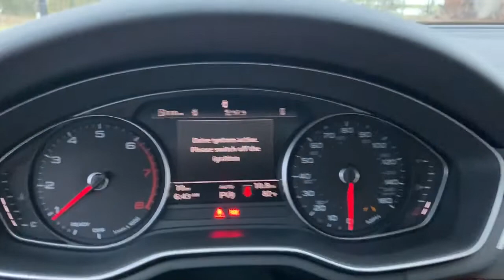2022 Audi A5 West Palm Beach, Jupiter, Palm Beach Gardens, Wellington, Boyton Beach NA027128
Navarra Blue Metallic New 2022 Audi A5 available in West Palm Beach, California at Audi of West Palm Beach. Servicing the West Palm Beach, Jupiter, Palm Beach, Gardens, Wellington & Boyton Beach, FL area.
2022 Audi A5 40 Premium - Stock#: NA027128 - VIN#: WAUABCF53NA027128

Wheels: 18 5-V-Spoke-Y Design,Heated Front Seats,Leather Seating Surfaces,Radio: Audi Sound System,Convenience Package,Audi Side Assist Delete,Integrated Toll Module Delete,Audi Guard Protection Kit,Rings Audi Beam,Audi Side Assist w/Pre Sense Rear,Alarm System w/Motion Sensors,Driver Seat Memory,Auto-Dimming Power Folding Exterior Mirrors,Cargo Mat,All-Weather Floor Mats,Heated Steering Wheel,Audi Advanced Key,Parking System Plus (Front/Rear Acoustic Sensors),SiriusXM All Access Service,4-Wheel Disc Brakes,Air Conditioning,Electronic Stability Control,Front Bucket Seats,Front Center Armrest,Leather Shift Knob,Power Liftgate,Tachometer,ABS brakes,AM/FM radio,Alloy wheels,Anti-whiplash front head restraints,Automatic temperature control,Brake assist,Bumpers: body-color,Delay-off headlights,Driver door bin,Driver vanity mirror,Dual front impact airbags,Dual front side impact airbags,Four wheel independent suspension,Front anti-roll bar,Front dual zone A/C,Front fog lights,Front reading lights,Garage door transmitter: HomeLink,Genuine wood console insert,Genuine wood dashboard insert,Genuine wood door panel insert,Heated door mirrors,Heated front seats,Illuminated entry,Knee airbag,Leather steering wheel,Occupant sensing airbag,Outside temperature display,Overhead airbag,Overhead console,Panic alarm,Passenger door bin,Passenger vanity mirror,Power adjustable front head restraints,Power door mirrors,Power driver seat,Power moonroof,Power passenger seat,Power steering,Power windows,Radio data system,Rain sensing wipers,Rear air conditioning,Rear anti-roll bar,Rear reading lights,Rear seat center armrest,Rear window defroster,Remote keyless entry,Speed control,Speed-sensing steering,Split folding rear seat,Steering wheel mounted audio controls,Telescoping steering wheel,Tilt steering wheel,Traction control,Trip computer,Turn signal indicator mirrors,Variably intermittent wipers,Front beverage holders,Auto-dimming Rear-View mirror,10 Speakers,Speed-Sensitive Wipers,Compass,Exterior Parking Camera Rear,Auto High-beam Headlights,Emergency communication system: Audi connect CARE